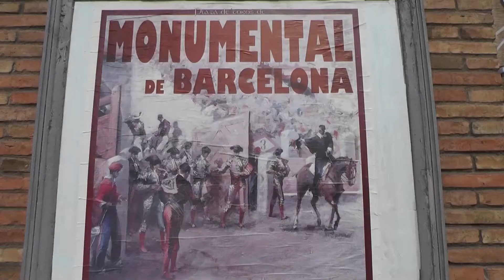Fat Tire Bike Tour in Barcelona & Interview with Guide Margo Ford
A bike tour is a great way to get to know and see Barcelona. We took a ride with Fat Tire Bike Tours and spoke with Guide Margo Ford about biking around Barcelona. Get a feel for what you'll see and experience on a bike tour of Barcelona.